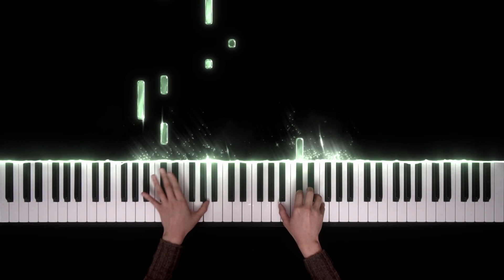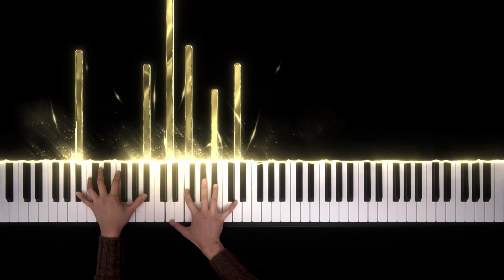쇼팽 - 녹턴 1번 (Chopin - Nocturne Op. 9 No. 1)